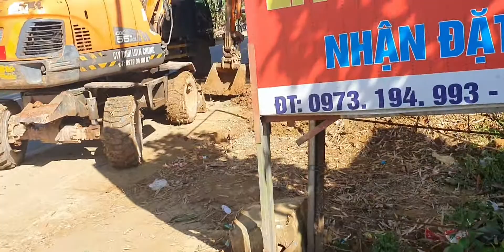Máy Xúc DOOSAN Xúc Đất San Lấp Công Trường